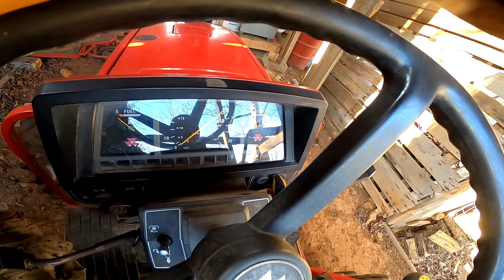tree removal with the boys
in this video the boys and I are doing some landscaping and tree removal on our  personal property. this winter storm that came through named Elliot and did some rough tree and water pipe damage. if your into landscaping and tree removal redmanforging is the channel to subs to